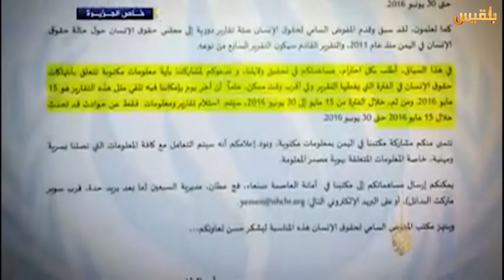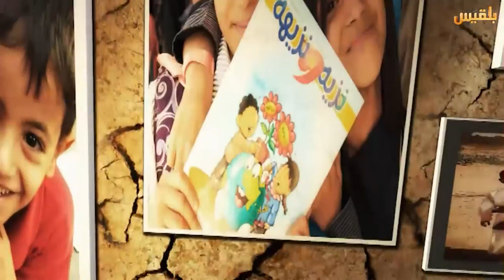المساء اليمني | الأطفال الأسرى.. أغصان في جحيم المليشيا | تقديم: آسيا ثابت